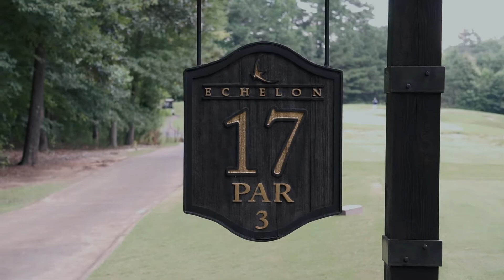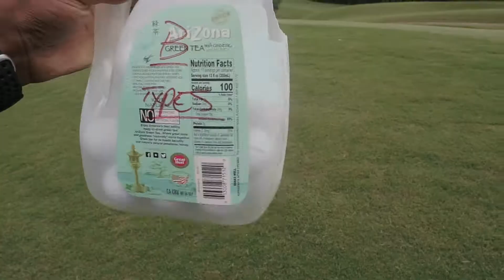$4,000 Golf clubs make a difference? New technology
Does $4,500 for new golf clubs improve your game that much. Is it worth the money. former professional baseball players take on ex college golfer at Echelon Golf Club in Alpharetta GA.